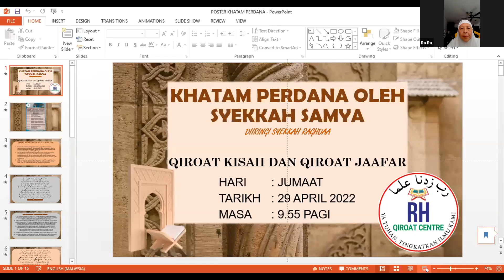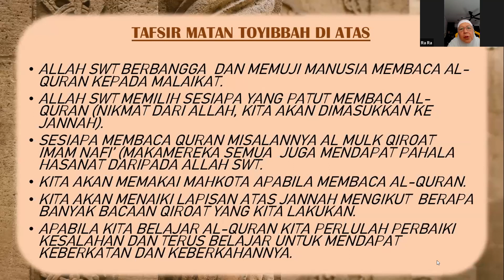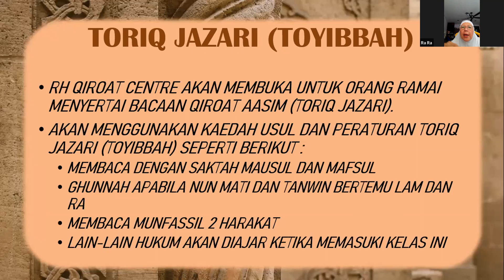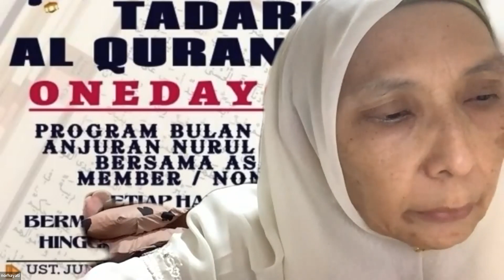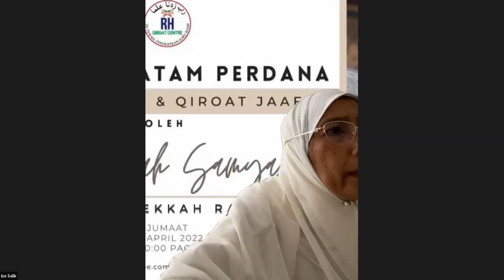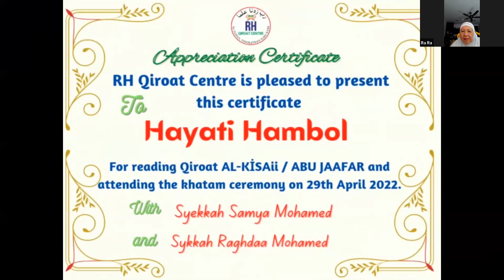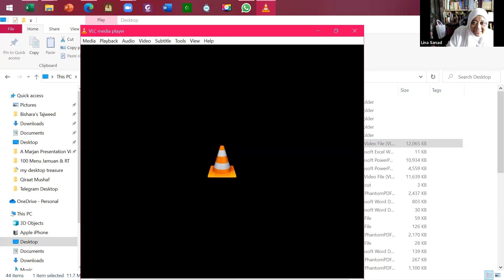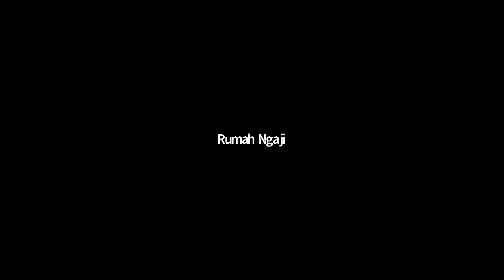Khatam Al-Quran Perdana - Ramadhan 1443 : Qiraat Al-Kisaey & Qiraat Abu Jaafar